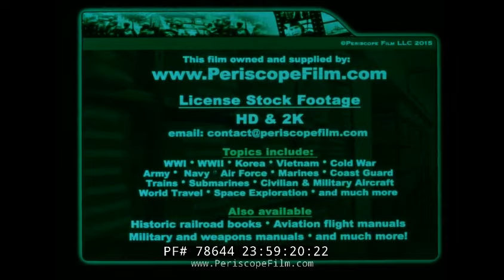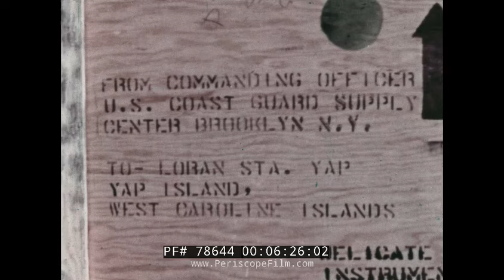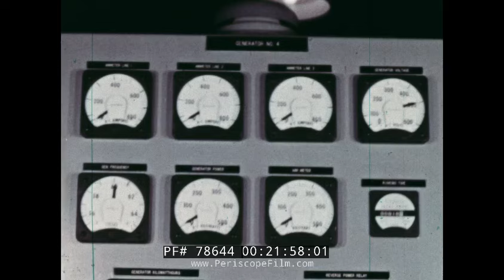TOWER TO THE SKY U.S. NAVY MICRONESIA FILM YAP, RUMUNG, GAGIL-TOMIL, MAP 78644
U.S. Navy profile of Micronesia, a subregion of Oceania, comprising thousands of small islands in the western Pacific Ocean. It has a shared cultural history with two other island regions, Polynesia to the east and Melanesia to the south. Includes Yap, Gagil-Tomil, Map and Rumung.

The region has a tropical marine climate, and is part of the Oceania ecozone. There are four main archipelagos along with numerous outlying islands.

At mark 00:37 is Micronesia which comprises of four main islands; the Yap, Rumung, Gagil-tomil and Map all surrounded by a coral reef. These are simple dignified people mostly Malaysian in origin.  At mark 1:55, the story of the tower to the sky is made known. At the close of the rainy season, the U.S Coast Guard arrive again bearing equipment to build the station. Here at mark 3:00 is the head of the village of Gagil. Even before his time there had been the Spanish rule. In his own lifetime, he’s had himself different promises as seen at mark 3:10 and also here we also see the failure of those promises. Today, the district trust territory headquarter building in Colonia, capital of yap as seen at mark 3:50 is evidence of people living under another type of rule. Comings and goings as yap remains as it was years ago. At mark 5:00 is the custom of the yap people. Here are the symbols in their clothing. At mark 6:40 are cargoes for the Gagil-tomil Island. A native material good for topping the road is found on the island. At mark 7:20, a road that connects the islands is been developed. As each stretch of road was completed, it was quickly surfaced with the tar. Soon the project will be completed. T the elder, the new road is a pleasing site at mark 8:18. The road was one thing but the tower to the sky was another. At mark 8:40, clearing the site and survey started. The structures had begun with steel bars used for footings at mark 9:15 which are welded together. As for the villagers, life went on as usual, as seen at mark 10:00. At mark 10:40, a moment of mourning is seen. Memorial service is been held by the Yapese where the males bring their shell money for high ranking chiefs at mark 11:10. They can’t remain sad too long, hence, at mark 11:40 are seen celebrating a festive period.

At mark 12:20 is the rainy season, but after the rain is gone, the sun came along; this helped to speed up the construction process. First, a cement block or two and in a few days, it grows into a wall. At mark 13:33, the elder is seen inspecting the building. At mark 14:10, tanks are joined together. At mark 14:50, the antenna tower is been coupled. The majority of the Yapese profess Christianity; 90% of the roman camps as seen at mark 15:35. The next day, the erection of the tower began as seen at mark 16:10 as the coupling began with section by section. They joined the sections together at mark 16:55 as they strife to beat the deadline of the opening of the station and also to beat rain. Now the tower is ready for guides with 1000ft remaining as seen at mark 17:50. The cable is now drawn to the sides of the tower helping to hold the structure at great height as seen at mark 19:10. Some weeks after his visit, the elder came by again at mark 19:20. He was now ready to satisfy his curiosity and was amazed by what he saw. Building and generators were now been set in place. Concrete beams, installation of windows and painting were now been done. A mark 21:50, the generators are started up and loads were been placed on it. In the days that followed with the rain coming to close, only a few sections remain to be added to the structure at mark 22:50. At mark 23:07 is the tower platform. At mark 23:48, the elder came to the site with wonders filling his thoughts; the unbelievable has actually taken place. By now, the signal power has been completed; all that remain is the commission by the US coast guard. At mark 24:20 is the commissioning crew. The commander of the Coast Guard district is seen delivering the principal address officially placing the station into surface. At mark 25:05, the natives are seen dancing. A tower constructed high to the sky at mark 25:55. More than the bridge built, more than the new road that opens the building of roads, even more than money given to the natives. A bond is built here, a bond.